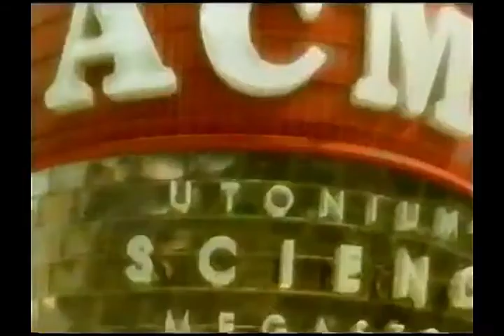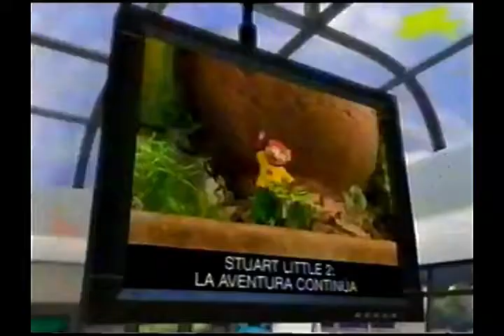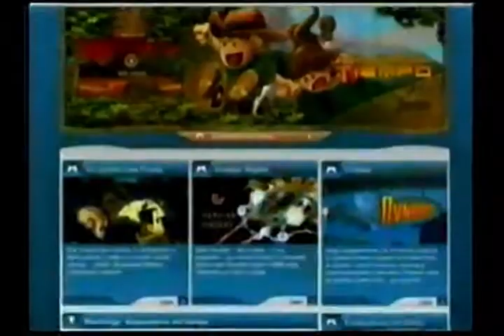Tandas Comerciales Cartoon Network (Febrero 2007)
Créditos a @vhstvyentretenimiento2540 por la compilación